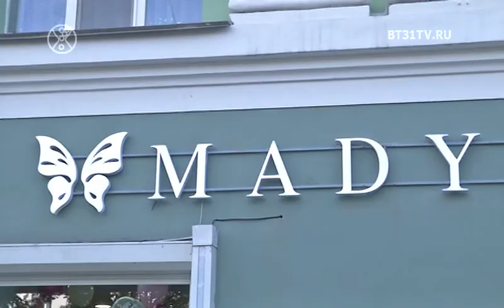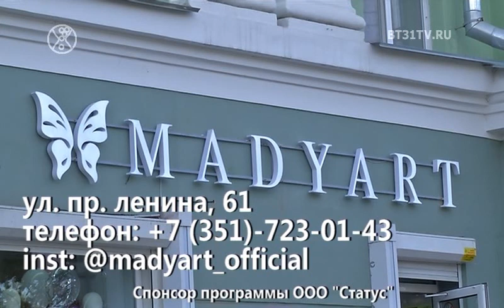Осень 2020 с брендом женской одежды "Мадиарт"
Модные фасоны, актуальные цвета и стильный крой. Бренд женской одежды "Мадиарт" представляет коллекцию "Осень 2020". Вместе с профессиональным стилистом мы подбираем современные луки.